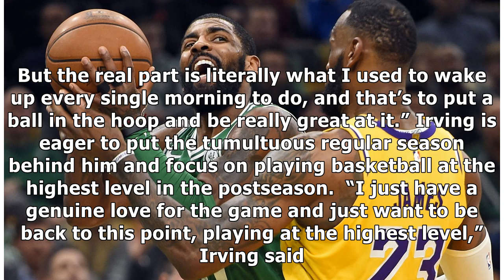WATCH: Kyrie Irving reflects on Celtics regular season